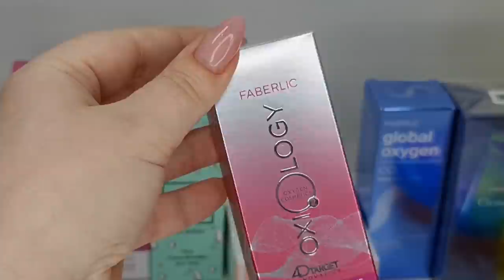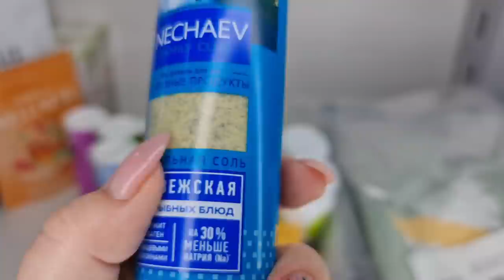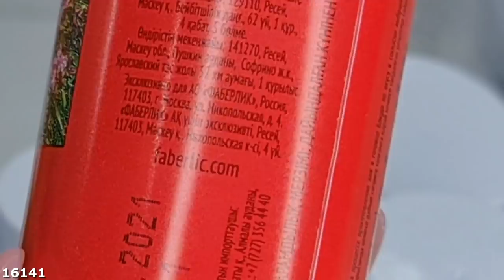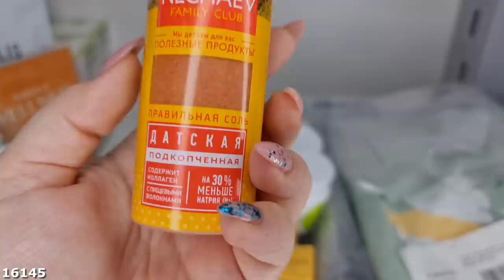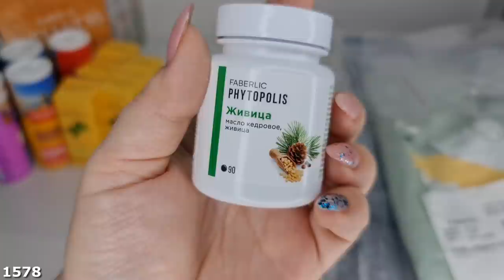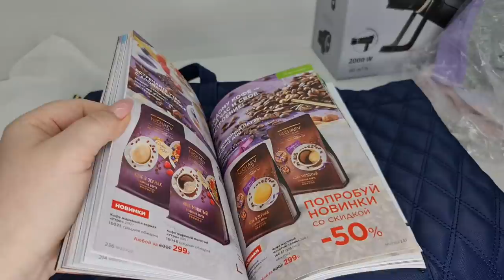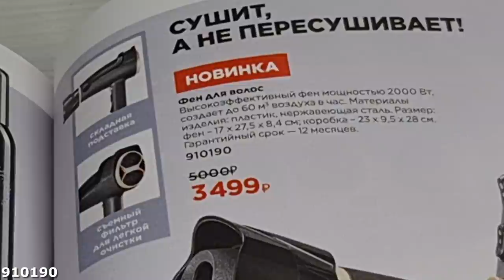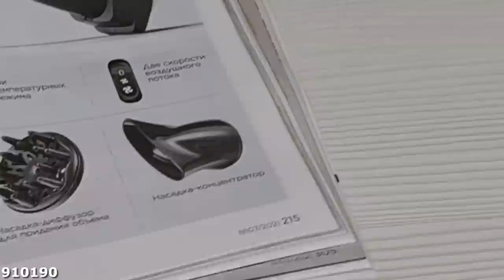ОБЗОР НОВИНОК КАТАЛОГА 7/2021 Ч2: лаки для ногтей, фен, семена чиа, сумка/рюкзак и другое!